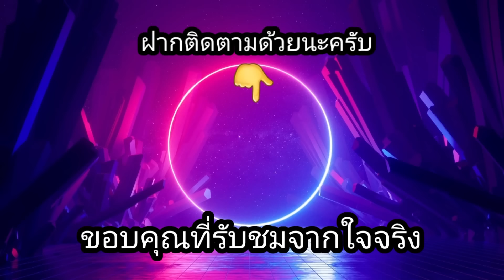สล็อตPP-Spirit of Adventure ทุน500 ยอมก็ได้นะเกมนี้อะ!!😱😱